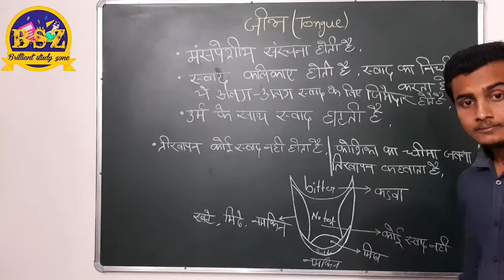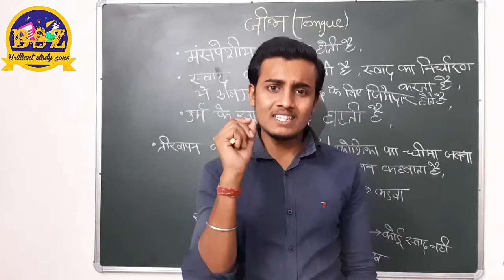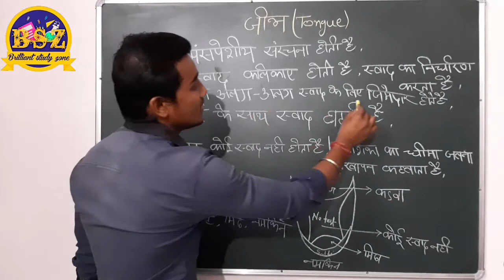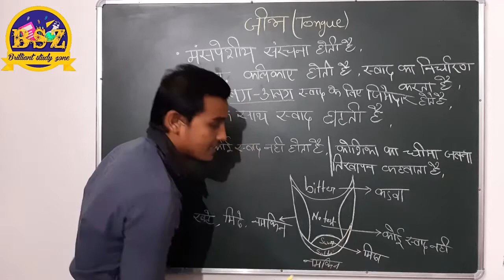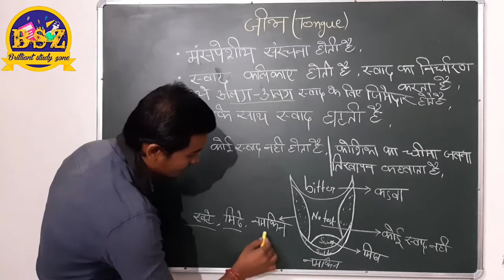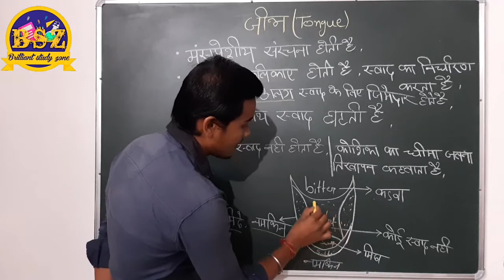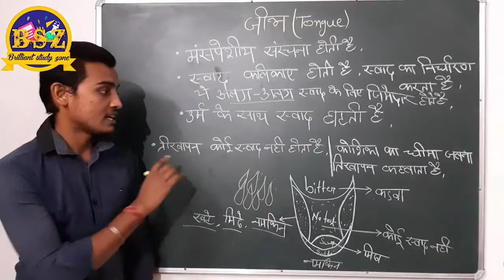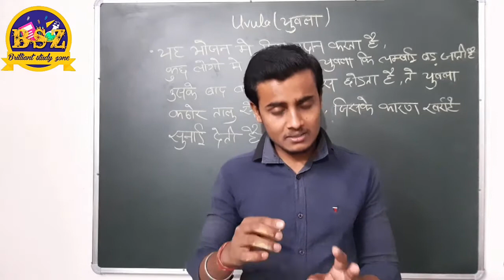जीभ की संरचना एवं कार्य l Type of Tongue full lecture video l human tongue and ashwini kumar artist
जीभ की संरचना एवं कार्य l Type of Tongue full lecture video l human tongue and Uvula with ashwini kumar artist

Hello Friends,
     Checkout our Video on "Cell Biology | Introduction to Cells | Cells Structure" in Biology by

exam
BIOLOGY FOR UPSC IN HINDI |
PAID VIDEO OF BIOLOGY |
RRB BIOLOGY PREVIOUS YEAR QUESTIONS |
BIOLOGY FOR RRB NTPC 2019 IN HINDI |
GYAN PRAKASH SIR BIOLOGY |
BIOLOGY FOR SSC CGL |
BIOLOGY FOR SSC CGL IN HINDI |
BIOLOGY FOR NEET EXAM |
 *BIOLOGY